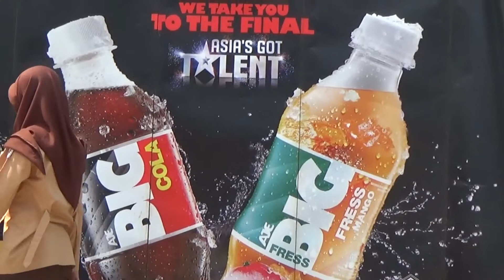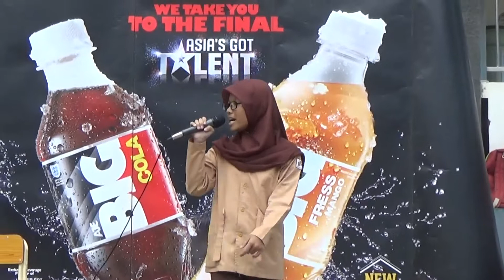Aladawiyah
SMP Muhammadiyah 44 Tangsel